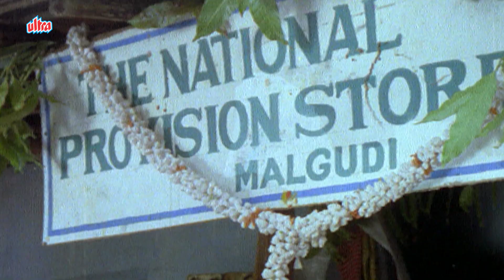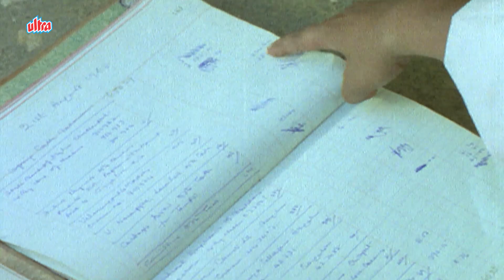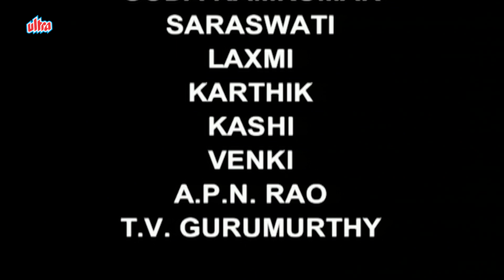Malgudi Days (Kannada) - ಮಾಲ್ಗುಡಿ ಡೇಸ್ - Carrer - Episode 34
This is the story of Ramu, an orphan boy wanting to have a job with a merchant in the town of Malgudi. Being orphan, he takes pity on Ramu and employs him. Ramu develops association with the whole family in a manner that they begin trusting him totally. Sheshadri, the boy practically allows Ramu to handle total business including purchase and sale and he thinks of expanding the business with the assistance of Ramu who has become one of the family member. One day when Sheshadri was out of station and returns back, finds that his whole shop is empty and Ramu not only had swindle all the money but also borrowed money and disappeared. Sheshadri now forced to leave the town because of the heavy loss and after several years when he is going to a Temple, he sees a man begging on the steps of the temple who is affected by leprosy. He realizes that he is Ramu and tries to call him. When he turns back, he finds Ramu not there and has disappeared, leaving in the mind of the audience whatever they feel like.